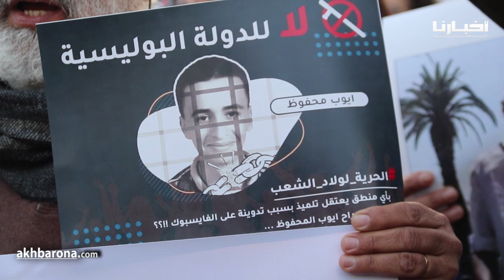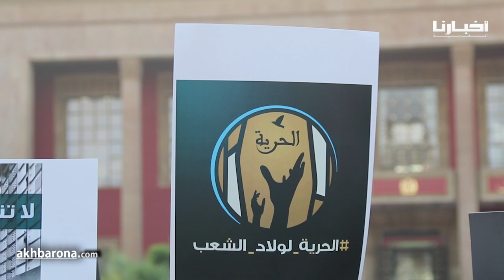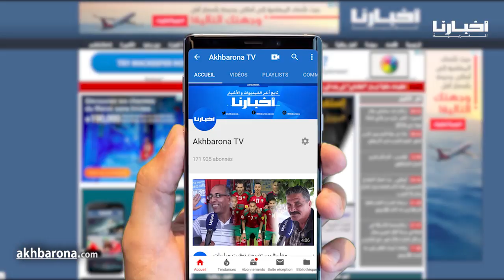‫احتجاجات أمام البرلمان تطالب بالحرية لولاد الشعب